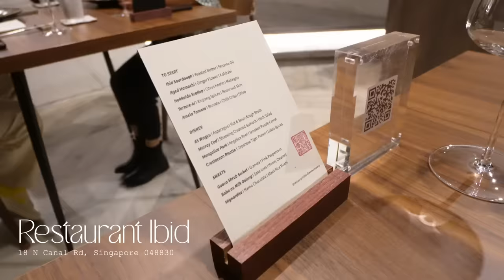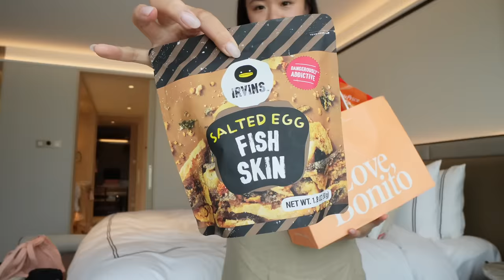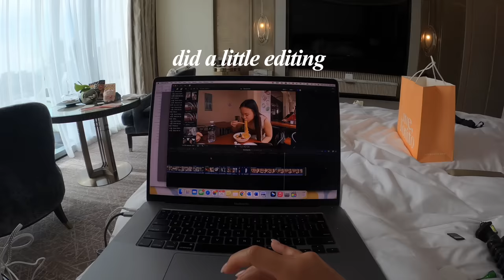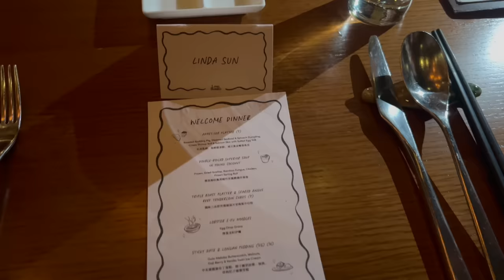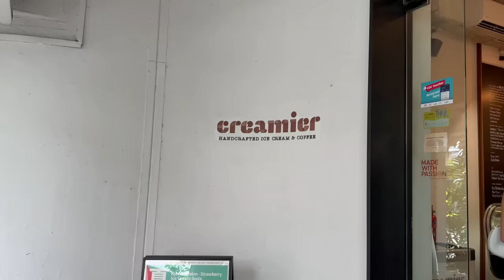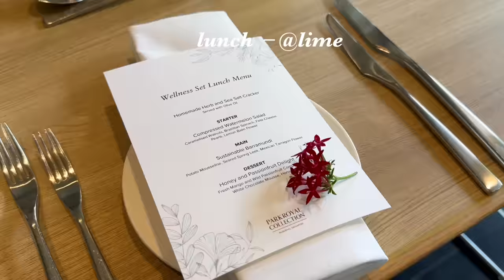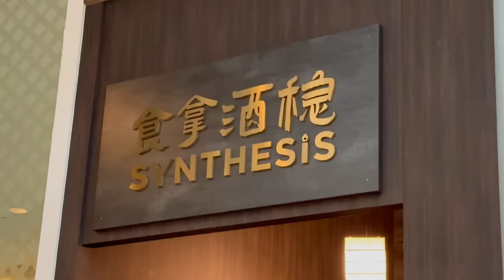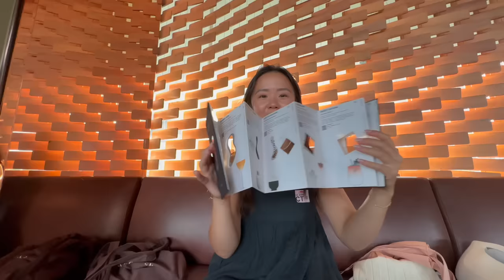SINGAPORE FOOD DIARIES | toxic Asian beauty ideals, imposter syndrome + bad body image | brand trip🥹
PINCH ME HARDER. My crazy rich asians dream came true. I’m so happy and so full omg. Thank you guys for this life and thank you Love, Bonito and Singapore Tourism Board for the best trip of my life 🫶🏻 For a chance to win your own Singapore experience (YES, A FREE TRIP TO SINGAPORE), follow @lovebonitousa on IG and look out for their pinned giveaway post to see how to enter!

to see all the pieces worn by the girls on the trip.

THE ITINERARY

The 3 hotels i stayed at (which were all AMAZING):
•The Clan
•Marina Bay Sands
•Pullman Orchard

0:00 FREAKING OUT

2:02 FIRST NIGHT
•Restaurant Ibid (pricey but worth it- make a reservation in advance)

3:21 DAY 1
•Tian Tian Hainanese Chicken Rice (hawker at maxwell food centre)
•Zhong Guo La Mian Xiao Long Bao 中国拉面小笼包 (Chinatown Complex Market and Food Centre)
•LiXin Teochew Fishball Noodles (in ORCHARD ION)
•KOI bubble tea
•Venchi gelato (get the pistachio and cremino)
•Satay (LAU PA SAT SATAY street)

4:46 DAY 2
•88 Hong Kong Roast Meat Specialist (308 Lavender St., Singapore 338814)
•Ce La Vi Sky Lounge at Marina Bay Sands
•Canton paradise

8:07 DAY 3
•SPA: Oasia Resort Sentosa
•Lunch: Remedy Corner
•Gardens by the bay (the cloud forest + supertrees)
•Dinner: Empress

10:41 DAY 4
•Shopping: Love, Bonito
•Skincare: Skin Inc.
•Hawker lunch: Tiong Bahru
•Jewellery: Hey Maeve (2 Fowlie Road)
•Dinner – Candlenut
•Cocktails – Atlas Bar

15:54 DAY 5
•Yoga @ Park royal hotel
•Lunch: Lime Restaurant
•Dinner – Synthesis

19:47 DAY 6
•Lunch: Rumours Beach Club (it’s really nothing special)
National Gallery Tour
•Drinks: Smoke & Mirrors
•Sidecar Tour: Civic District & Kampong Gelam (find them on instagram at @SingaporeSidecars)
•Dinner: Jumbo Seafood for chili crab
•Club: Marquee Singapore